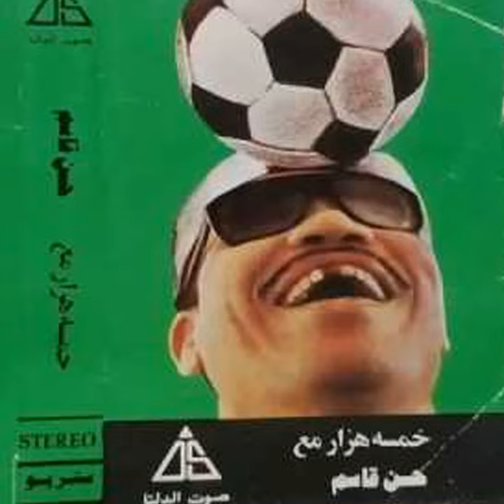درويش سبور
درويش سبور · Hassan Qasem

خمسة هزار

Composer: Sayed Ragab
Lyricist: Reda Amin